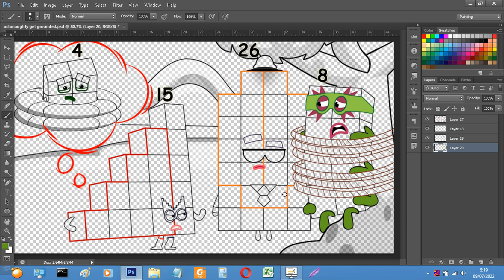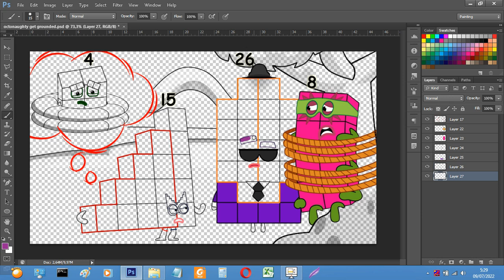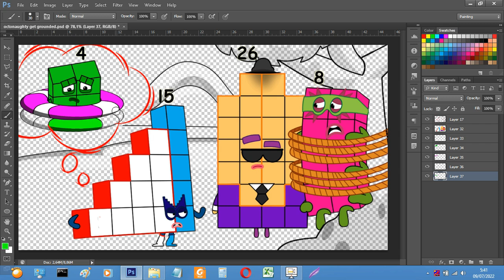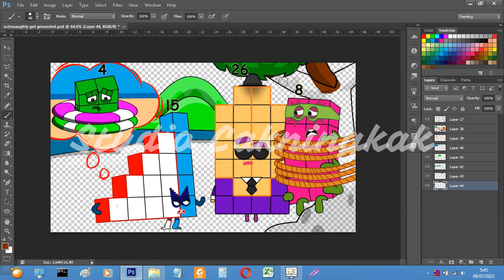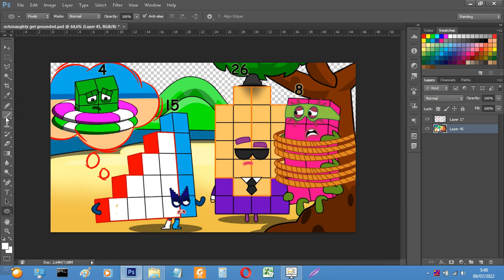Oh No Numberblocks Octonaughty get grounded - Numberblocks fanmade coloring story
Hope you guys love this video, In this Video "Oh No, Numberblocks Octonaughty get grounded  - Numberblocks fanmade coloring story"

Tools: Photoshop cc 2018
Recorder: OBS studio
Edited video: Filmora

algodoo numbers blocks
dancing airplane
0 to absolute infinity
dozen blocks
one to hundred
counting
maths
balloon
slime
algodoo numbers blocks floor is lava
algodoo numbers block
Numberblocks fanmade
Numberblocks song